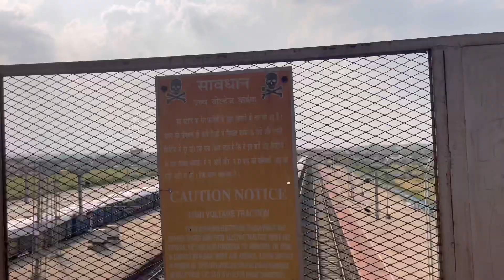Hazaribagh Railway Station View !! Sab Log Khadus Hai Guys 🙁🙁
Hazaribagh Railway Station View !! Sab Log Khadus Hai Guys 🙁🙁driptvlogger

Hazaribagh Railway Station View
Railway Station Me Khadus Log
Hazaribagh Big Flag
Hazaribagh View
Railway Station
Vlog
Trending Vlog
Viral Vlog

APNE BHAI KO FOLLOW KRE:-

DRIPT VLOGGER

FROM :- Hazaribagh, Jharkhand ( India )